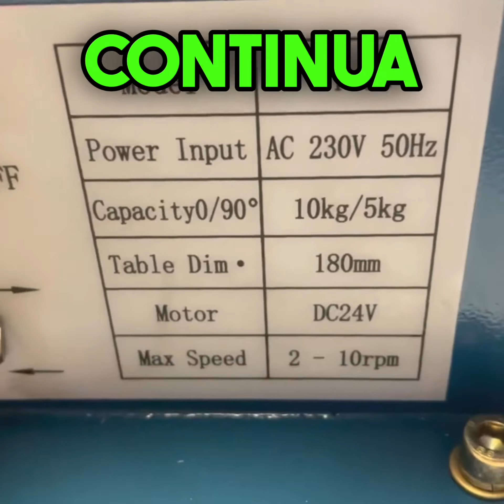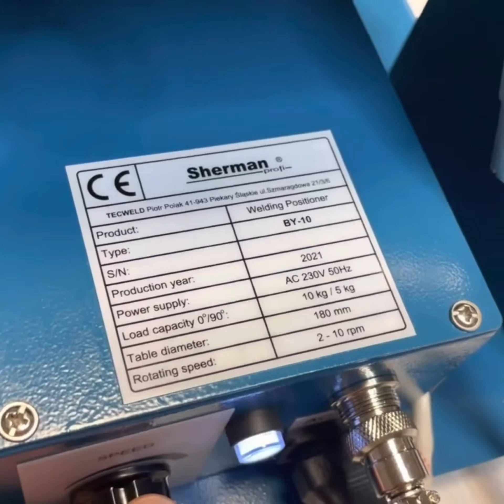Virador Posicionador BY-10 para Soldadura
Virador Posicionador para Soldadura.

En Comercial Distrival tenemos todo para la soldadura.
Teléfono ☎️ 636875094 💬 WhatsApp para pedidos y consultas
Comercialdistrival.com
Envío 🚚 gratuito a península 24 horas 🇵🇹🇪🇸